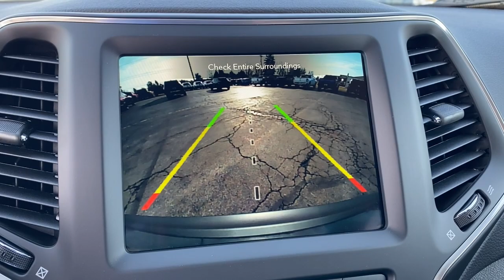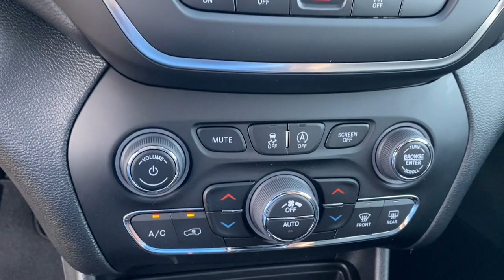2023 Jeep Cherokee Newark, Mount Vernon, Fredericktown, Centerburg, Marengo 335009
Diamond Black Crystal Pearlcoat New 2023 Jeep Cherokee Altitude available in Mt. Vernon, Ohio at Mathews CDJR Mt Vernon, Servicing the Newark, Mount Vernon, Fredericktown, Centerburg, Marengo, OH area.

#{MAKE}
#{MODEL}
2023 Jeep Cherokee Altitude - Stock#: 335009

Check out these Quick Order Package 2BT 3.734 Final Drive Ratio 4-Wheel Disc Brakes 6 Speakers ABS brakes Air Conditioning Alloy wheels AM/FM radio: SiriusXM Anti-whiplash front head restraints Apple CarPlay/Android Auto Auto High-beam Headlights Auto-dimming Rear-View mirror Automatic temperature control Brake assist Bumpers: body-color Compass Delay-off headlights Driver door bin Driver vanity mirror Dual front impact airbags Dual front side impact airbags Electronic Stability Control Emergency communication system: SiriusXM Guardian Four wheel independent suspension Front anti-roll bar Front Bucket Seats Front Center Armrest Front dual zone A/C Front fog lights Front License Plate Bracket Front reading lights Fully automatic headlights Garage door transmitter Heated door mirrors Heated front seats Heated steering wheel Illuminated entry Knee airbag Leather Shift Knob Low tire pressure warning Navigation System Normal Duty Suspension Occupant sensing airbag Outside temperature display Overhead airbag Overhead console Panic alarm ParkView Rear Back-Up Camera Passenger door bin Passenger vanity mirror Power door mirrors Power driver seat Power Liftgate Power passenger seat Power steering Power windows Premium Leather Trimmed Bucket Seats Radio data system Radio: Uconnect 4C Nav w/8.4 Display Rain sensing wipers Rear anti-roll bar Rear reading lights Rear seat center armrest Rear side impact airbag Rear window defroster Rear window wiper Remote keyless entry Roof rack: rails only Security system Speed control Speed-sensing steering Split folding rear seat Spoiler Steering wheel mounted audio controls Tachometer Telescoping steering wheel Tilt steering wheel Traction control Trip computer Turn signal indicator mirrors Variably intermittent wipers Voltmeter Wheels: 17 x 7.0 Gloss Black and Wheels: 18 x 7 Gloss Black 5-Spoke Aluminum. Diamond Black Crystal Pearlcoat 2023 Jeep Cherokee Altitude 4WD 9-Speed 948TE Automatic 2.4L I4brbr21/29 City/Highway MPG